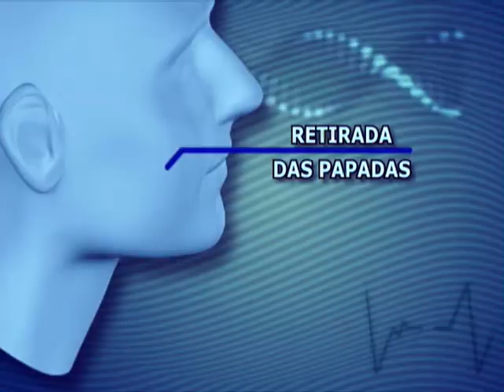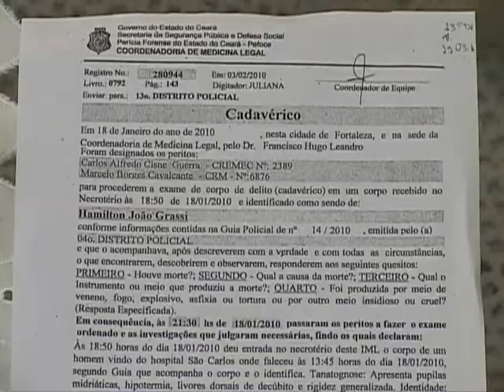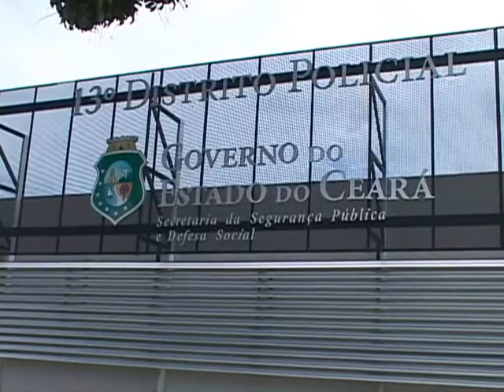TV Cidade - Erro médico (Hamilton João Grassi)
Ficha Técnica

Repórter:
Data: 2010
Cidade/ Estado: Fortaleza/ Ceará
Emissora: TV Cidade, filiada a Rede Record de Televisão

O que era para ser um procedimento simples, pode ter sido a causa da morte do paciente, segundo a esposa da vítima, Hamilton João Grassi, realizou o procedimento dia 10 de janeiro de 2010 e sem seguida apresentou complicações. O paciente precisou retornar a sala de cirurgia para fazer outros procedimentos médicos.
Acompanhe nas imagens.